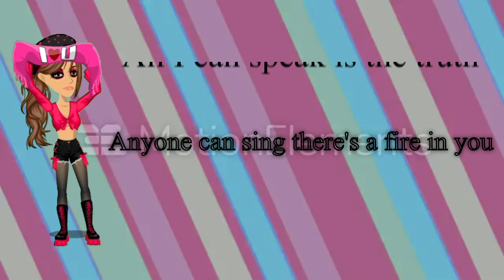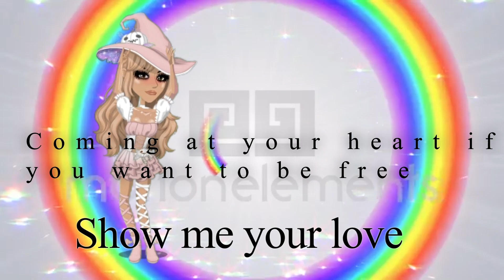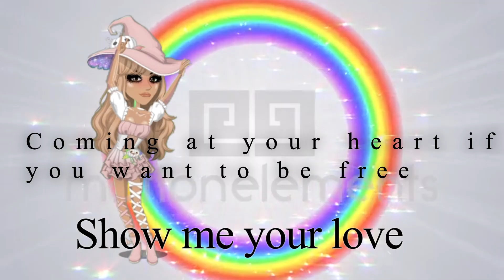Your Love - MSP Music Video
Another MSP music video is here! This time, it's an EDM song!

This took 2 days to edit on Premiere Pro.